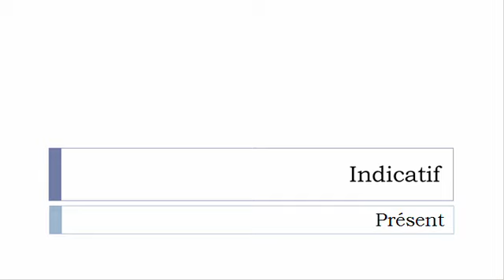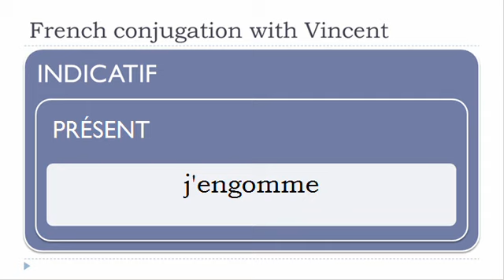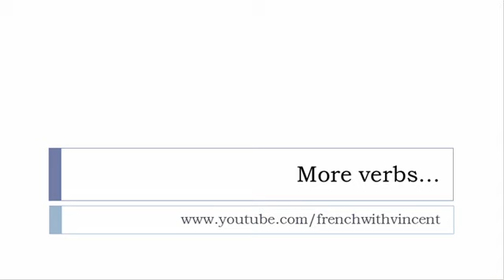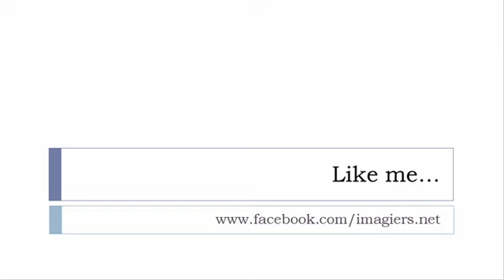French conjugation = Engommer = Indicative Present